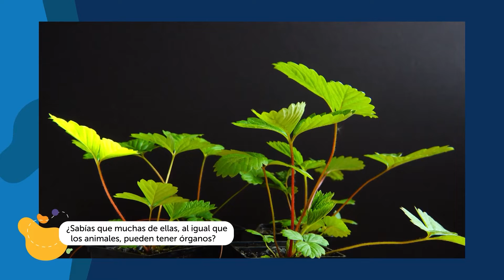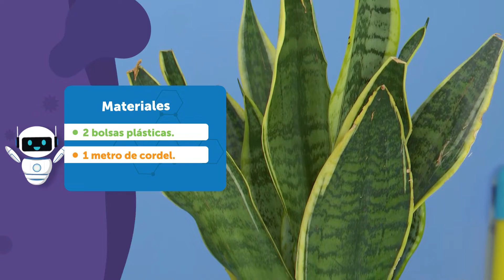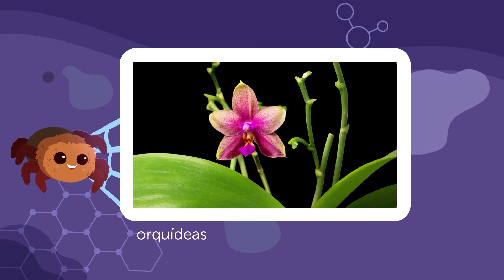Los órganos vegetales | Teleclases C y T 3° Grado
Video para tercero grado de Educación Básica, Básica, correspondiente a la Semana 24 de la asignatura de Ciencia y Tecnología, del Ministerio de Educación de El Salvador (MINED). Emitido como teleclase por Canal 10 (C10), el 26 de julio de 2022.

Para observar teleclases de las demás asignaturas puedes ir al canal de YouTube Aprendamos en Casa El Salvador

Para descargar los libros de texto, programas de estudio y guías metodológicas de la asignatura Ciencia y Tecnología, visite

Capítulos
00:00 Introducción
00:31 Indagación
00:56 Creatividad
15:20 Comunicación